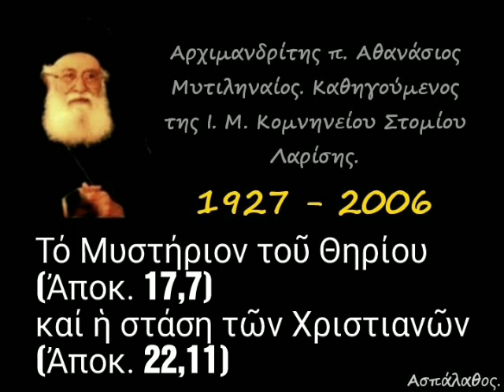Τό Μυστήριον τοῦ Θηρίου (Ἀποκ. 17,7) καί ἡ στάση τῶν Χριστιανῶν (Ἀποκ. 22,11)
► Ομιλία:🔹45'

01-12-89

Τό Μυστήριον τοῦ Θηρίου (Ἀποκ. 17,7) καί ἡ στάση τῶν Χριστιανῶν (Ἀποκ. 22,11). (δ. 28')

► Όλες οι ομιλίες της Κατηγορίας :
" Ὁμιλίες εἰς προσκυνητὰς " εδώ ⬇️